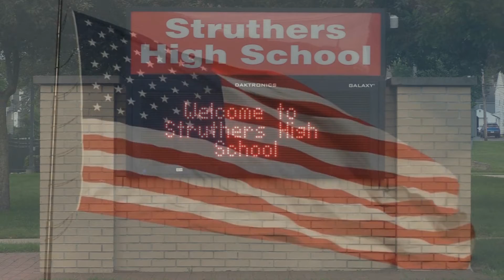10 19 2021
The Jungle Report For Tuesday, October 19th